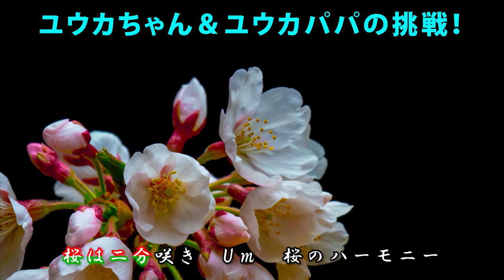桜のハーモニー入賞者【ユウカちゃん&ユウカパパ】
もつぞうチャンネルのエンディングテーマ「桜のハーモニー」を歌ってみよう

上位入賞者3組が決定致しました！

3組それぞれの「桜のハーモニー」をアップ致しましたので、気に入った方に👍ボタンを押して下さい。
👍ボタンの数で優勝者を決定致します！